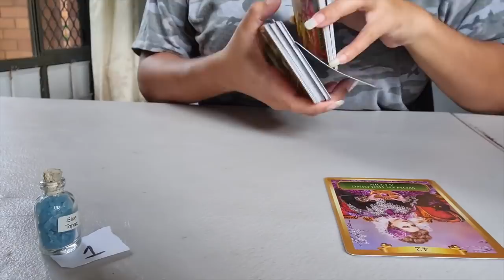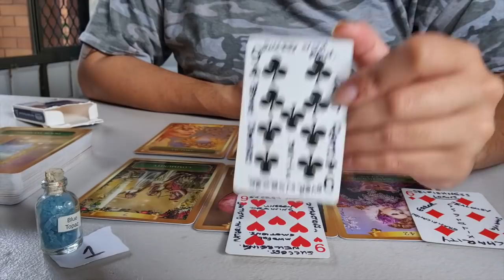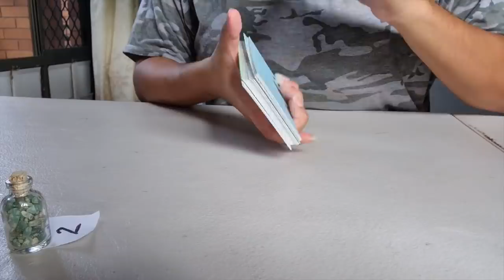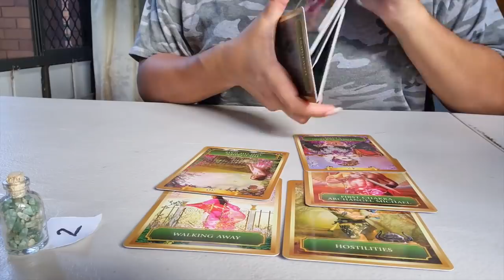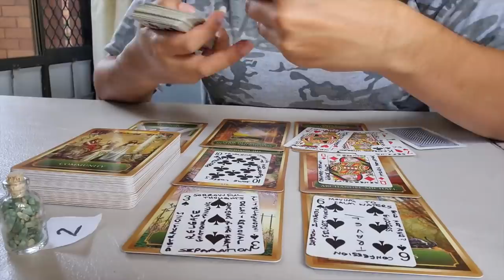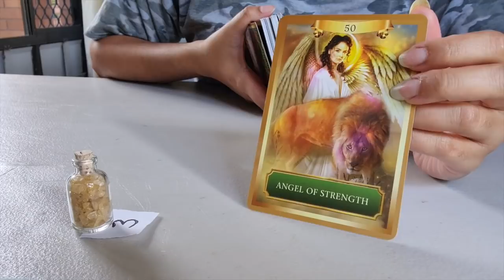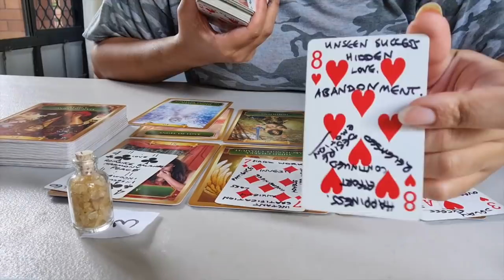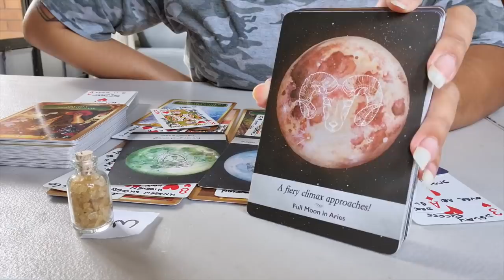// Pick A Card ~ 🤔💞 How Do They Feel? 💞🤔 ~ Energy Check-In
~ 🔮WELCOME🔮 ~

I am The Hermit and this is my FREE tarot reading channel. Today we are asking Spirit How Your Person Feels...about you, about the connection and a general Energy Check-In.

As always, I aim to offer you clarity, guidance and support on your journey through love, life and everything in-between.

REMEMBER: You are in control of your actions, choices and decisions - this reading is intended to offer you clarity, guidance & support, based on the energy exchanged at the time you are viewing it. Nothing is set in stone.

~ ⏱TIMESTAMPS⏱ ~
*Song included could reflect their current energy and how they feel about the connection - there may be additional messages in the lyrics*

Group 1 - 01:43
*(BONUS SONG: "Games" by KYLE)*
Group 2 - 35:12
*(BONUS SONG: "Majesty" by Nicki Minaj ft. Eminem)*
Group 3 - 01:11:30
*(BONUS SONG: "Desire Be Desire Go" by Tame Impala)*

~ 👕MERCHANDISE👕 ~

PLEASE do not feel obliged - several people have reached out requesting PayPal information - MASSIVE thank you to those who have already donated. It is not necessary but very appreciated

~ 💖PERSONAL READINGS💖 ~

I am not currently offering personal readings. As soon as this changes, I will be sure to let followers know on YouTube & Instagram.

Love + Light🙏🏾